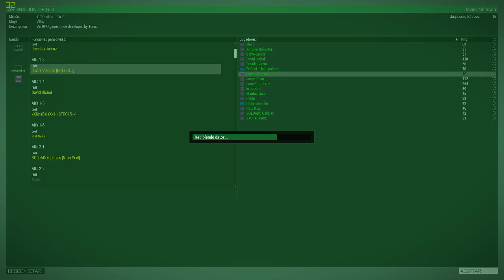Matando policias | Arma 3 POP Altis Life